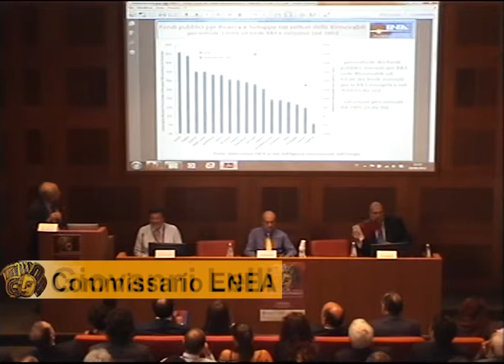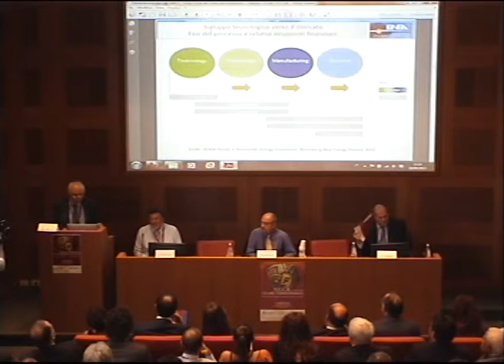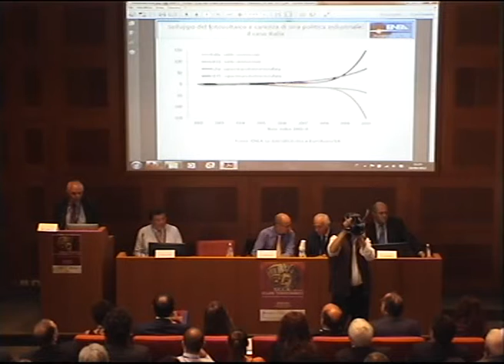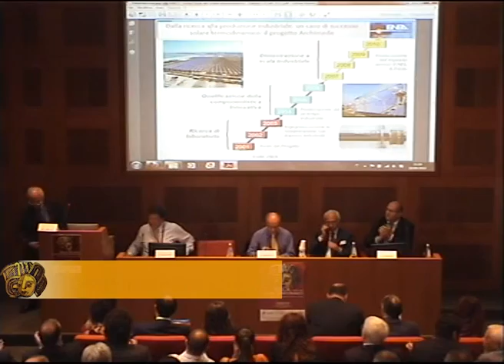Giovanni Lelli ENEA Energia Distribuita convegno Fred Anest Palermo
Intervento di Giovanni Lelli, Commissario ENEA, al convegno "Sicilia, l'isola del solare termodinamico. Verso la Carta del Sole, un patto per l'energia tra territorio e industria" che si è svolto a Palermo, palazzo Branciforte il 19 settembre 2012.